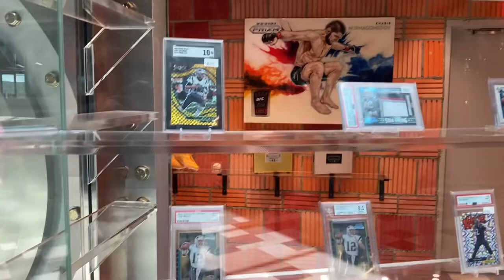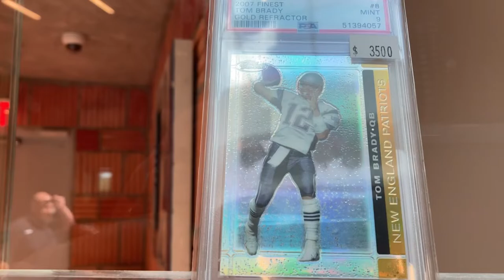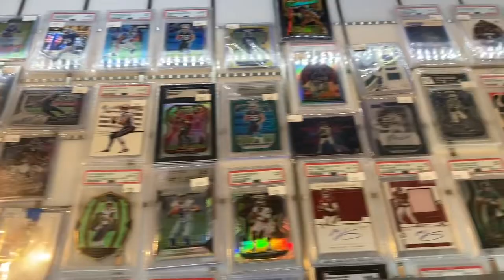Card Vault Foxwoods Please Subscribe to Our Channel